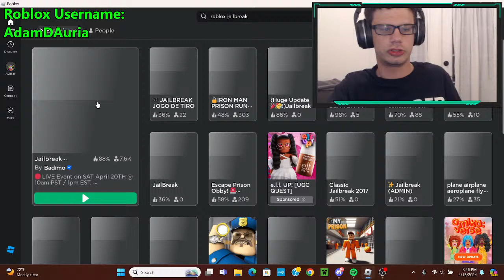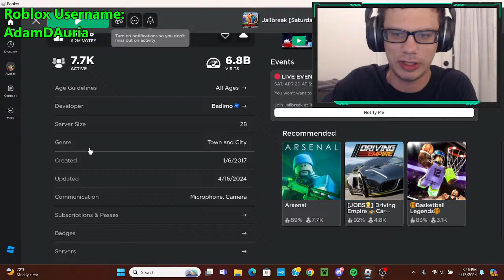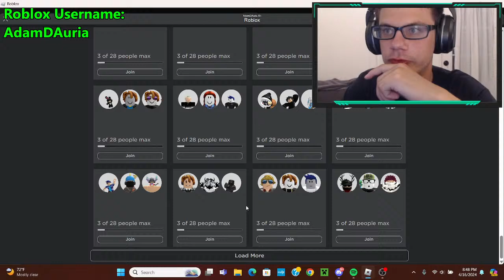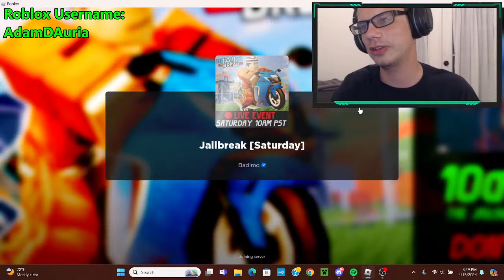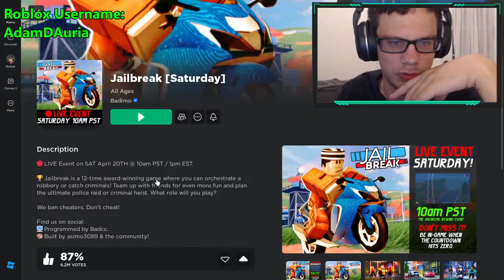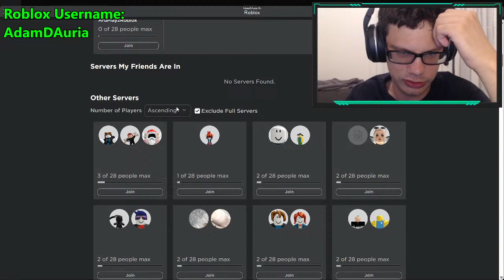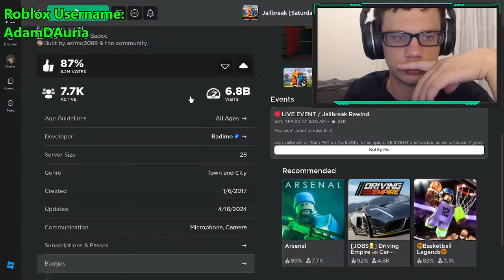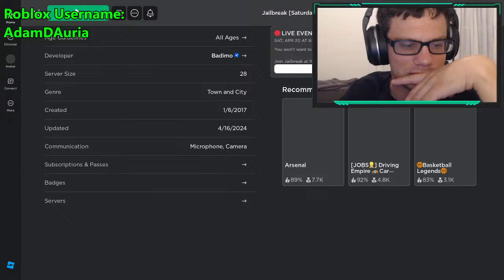Roblox jailbreak live! 🔴| Grinding! 💰| Playing with Viewers! 😊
Social Media!
Discord Username: AdamDAuria0531

- Loyalty badges next to your name in comments and livechat
- Custom emojis to use in comments and LiveChat
- Rank on Discord
- Gameplay with you - I'll let you join more times as a Member
- Follow you on Social Media!

Music!